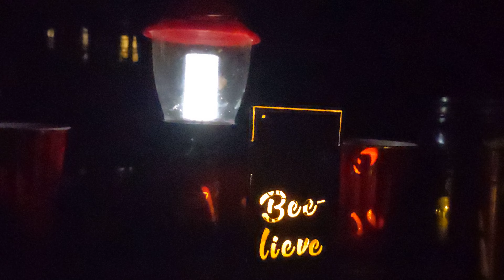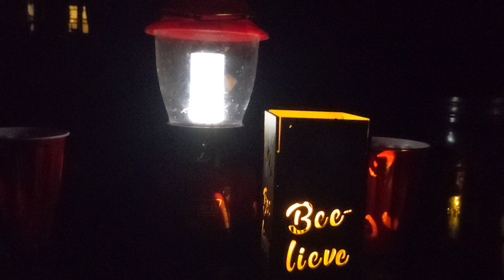July 24, 2022